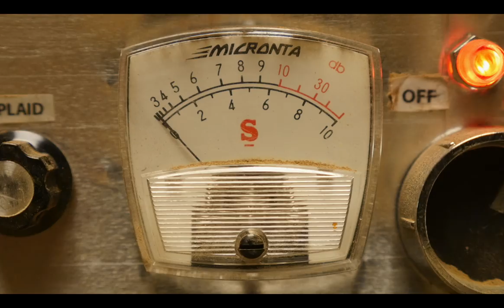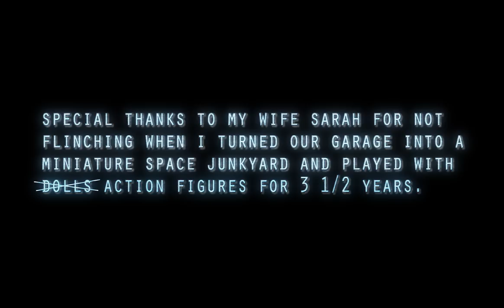FAST ASLEEP - Stop Motion Music Video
"Fast Asleep", "Lucha de Hermanos", "Made to Move"

What started as a simple sketch of a robot holding a balloon (drawn sarcastically after spending fruitless hours brainstorming ideas for a band logo) evolved into an epic quest that consumed 3 1/2 years of my life.

I had no experience with stop motion animation but have always loved the art form, so I dove in wholeheartedly. Over the next six months I designed and built characters, constructed a set in my garage, bought a copy of Dragonframe, and began clawing my way up the learning curve via trial and error. I knew I wanted the robots to show emotion and sing along, so I designed characters to have faces chromakeyed in during post production. I didn't own a DSLR when I started, so I begged and borrowed photography gear from friends. This video was shot on a Nikon D800, Canon 6D, Canon 70D, and eventually (when I could afford one) a Panasonic GH4.

Post production work on this video was an immense task. Although I had minimal experience with After Effects, after animating faces in all 10,920 frames I became something of a highly-specialized expert (Need something corner pinned? I am your MAN. I'm also pretty good at chromakeying marginally-lit dancing robots. Hit me up).

All of my favorite videos tell a story. Spectacle is cool but at the end of the day I want to be taken on a journey. I drew on three concepts to build a narrative in this video :

1. The Exploding Amp scene from Back to the Future. This scene changed my life when I first saw it as a kid. It made me want to learn to play guitar (and blow up guitar amps). Recreating the scene shot by shot was one of the most rewarding parts of the project because it initially seemed impossible. But if I learned anything from this project, it's the importance of moving forward one step at a time. I made lots of mistakes (I used individual 9 volt batteries to power each LED, costing roughly $80 in batteries to power the amp each time I needed it for a sequence. then later learned it would have worked with only three batteries) but kept solving problems one at a time until it was finished.

2. What happens if two musicians get in a passive aggressive fight during a performance? This idea was fun to shoot because anyone who has been in a band knows what it's like to fight with a brother. it's just how things go when coexisting in tight quarters with a bass player who refuses to shower. I know what you're asking: Does the guitarist intentionally hit the bassist with his headstock to start the fight? That depends who you ask, but speaking as the guy in the blue robot, I can assure you he does. Just take a shower, man.

3. Homage to a western gunslinger standoff at the end. I wanted the bandmates to fight like overdramatic brothers, not mortal enemies, so I wrote a hispanic-style tune to up the ante during their battle while simultaneously defusing tension with silliness.

Fun note: Although I'm the driving creative force in the band, Too Many Drummers is made up of an increasingly large team of transient members. Collin "The Berninator" Berner is a fixture on drums but other instruments are played by a revolving cast of very talented friends. When I began production of this video TMD was a three piece ensemble (guitar, drums, and bass). Half way through animation, our bass player abruptly moved out of state so I found myself with a bass-slapping robot lacking a clear identity. That problem proved to be a fun wrinkle after fans, friends, and family sent videos of themselves for inclusion on bass. Of the 35 faces featured, five belong to former bandmembers (including our most recently departed bassist, who is the first face shown). Having the opportunity to include so many supporters in the project was a highlight for me!